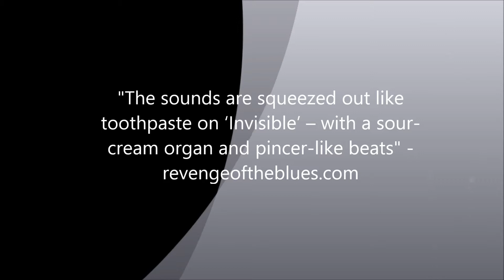Cyril Neville - Magic Honey - Album Teaser (Ruf Records)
Cyril Neville Cooks Up a Mojo Musical Gumbo on Magic Honey, His Ruf Records Debut Solo CD, Coming September 10th
Grammy-Winning Singer/Percussionist Dazzles on New Album, Produced by David Z, with Special Guests Allen Toussaint, Dr. John, Mike Zito and Walter Trout!